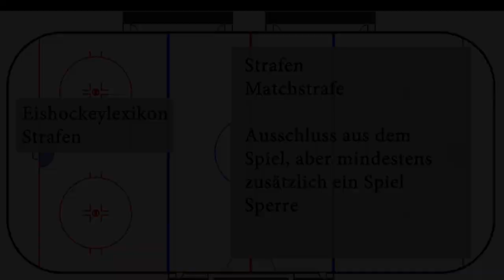Strafen im Eishockeyspiel und ihre Auswirkungen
Im Eishockey sind die Strafen ein wesentlicher Faktor, denn in Unterzahl verändert sich die Spielweise nachhaltig. Welche Strafen es gibt und wie sie ablaufen, wird im Video erklärt.